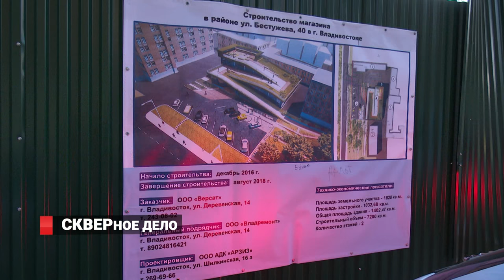Застройщики – против сквера, жильцы – против супермаркета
Жители улицы Бестужева – против  очередного супермаркета. Придомовый сквер на Эгершельде вырубили строители, недовольные этой ситуацией жильцы вышли на митинг.